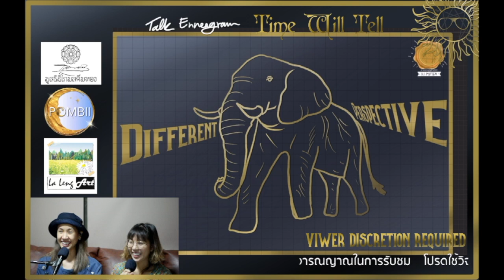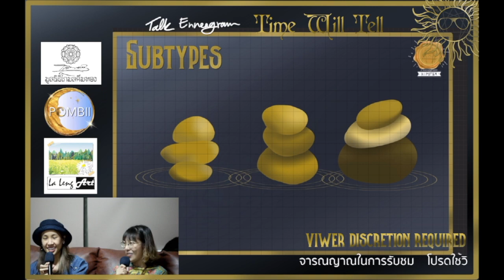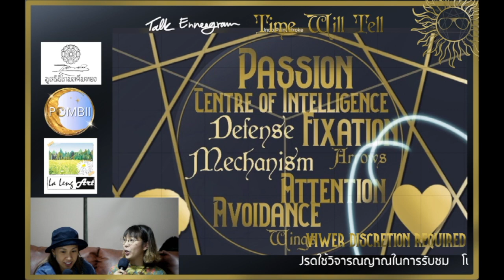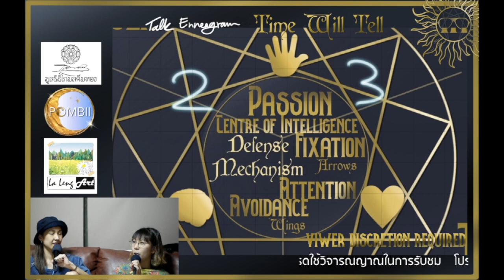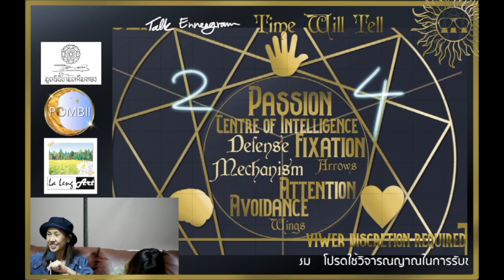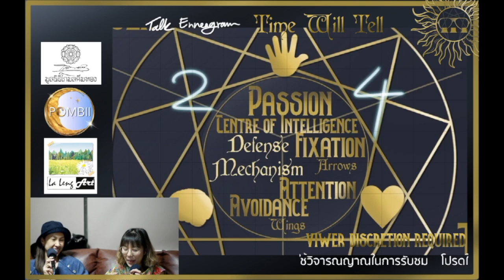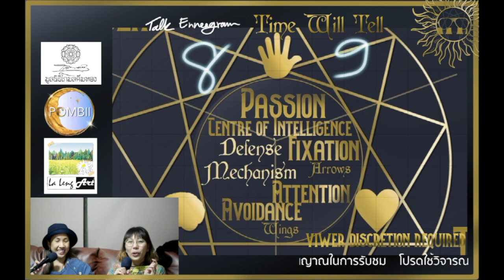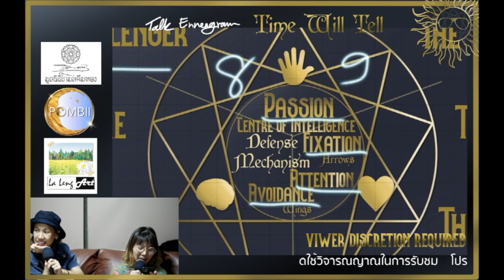(เทปบันทึกภาพ) Talk Enneagram: Time Will Tell - มิ้น Sleepiink อุ๋งอิ๋ง นพลักษณ์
เวลาทำให้เห็นการเปลี่ยนแปลง ถ้าเรายอมถอยออกมาเพื่อมองเข้าไป...สังเกตดีดีเราจะเห็นบางสิ่งที่ "ไม่ยอมเปลี่ยน" และติดตัวเรามา

ช่วงหลายปีที่ผ่านมา พวกเรา Enneagram Hipster ก็ได้มีโอกาสไปมาหาสู่ ได้สัมผัสพลังงานตัวเป็น ๆ อย่างใกล้ชิดกับเพื่อน ๆ กัลยาณมิตรหลาย ๆ ท่าน
บางท่านก็ผ่าน “ฤดูหลงลักษณ์” กันมา
เราได้เห็นการเดินทางและได้เห็นการกลับบ้านกลับช่องของเหล่ามิตรสหาย
🤍เป็นกำลังใจอยู่ห่าง ๆ ให้เสมอ

⚠️ ทำให้บางเคสจากที่เคยสงสัยวอโอ๊ะ ๆ ๆ ๆ เหมือนกันว่า…
“ทำไมเป็นลักษณ์เดียวกันแท้ ๆ…ถึงได้ให้ความรู้สึกที่ต่างกันถึงเพียงนี้???

หรือว่าเพศที่ต่างกัน?
หรือว่าเพราะช่วงอายุที่ต่างกัน? คนละ Gen กัน?
หรือว่าเพราะอาชีพที่ต่างกัน?
หรือว่าเพราะเขาโตมาในครอบครัวที่ต่างกัน?
หรือว่าเพราะเขา Subtypes ต่างกัน?
หรือว่าเพราะ MBTI ต่างกัน?
หวือว่าเพราะว่าคนนึงเขา…พัฒนาแล้ว???
กันแน่นะ???

⚙️ มีเหตุผลมากมายถูกยกมาเป็นข้ออ้าง Support ความย้อนแย้งที่ตนเองคิดให้ฟังดูมีเหตุผลขึ้น
…แต่เวลาก็เป็นเครื่องพิสูจน์ที่ดี
…หลาย ๆ อย่างเริ่มปรากฏออกมาให้เห็นมากขึ้น
…ตอนนี้ได้คำตอบแล้วว่าทำไมเขาถึงต่างกัน…
“อ๋อออออ~ ก็คนละลักษณ์กันนี่หว่า…👻”
ถถถถถ

Live นี้พวกเราจะมาจับเข่าแต่ไม่จับเจ่าเล่าประสบการณ์ส่วนตั๊วส่วนตัวที่เจอมากับตัว
อ้างอิงจากประสบการณ์จริงที่เคยได้ประสบพบเจอมากับ Talk Enneagram